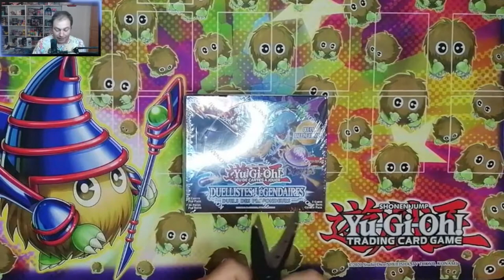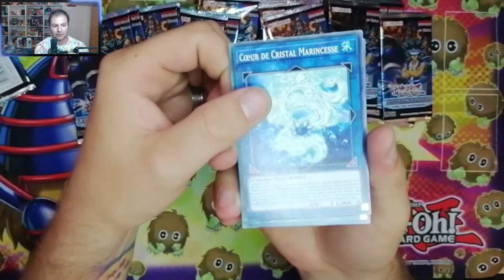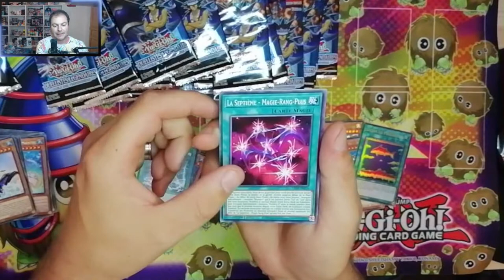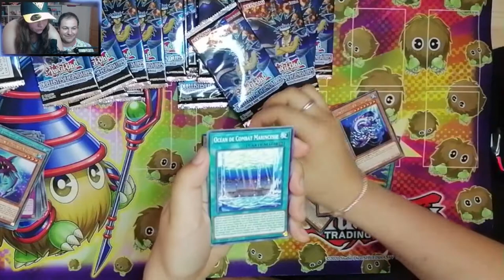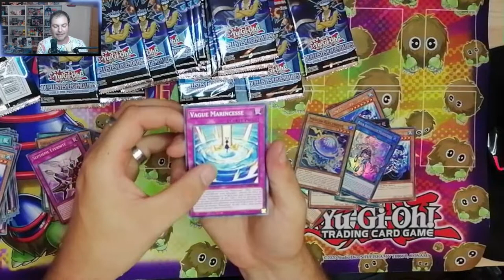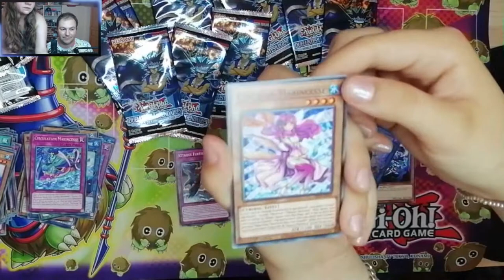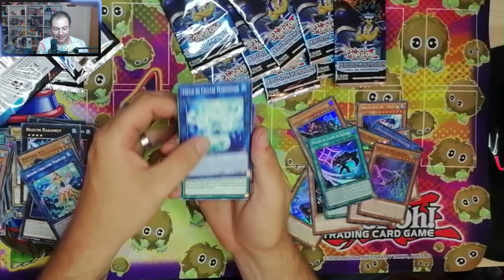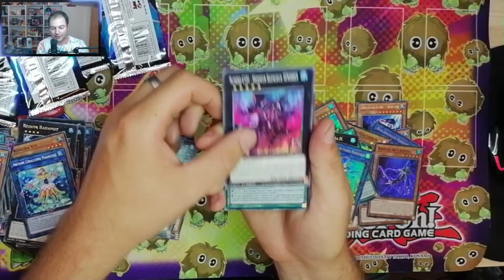OUVERTURE - DUEL DES PROFONDEURS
Miniature par @gregfrenchtcg6574 ♥